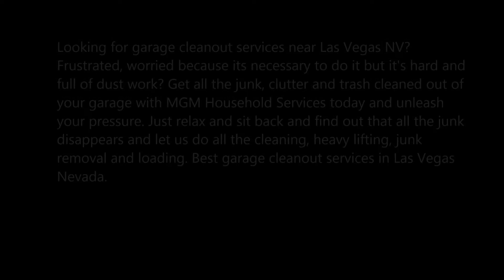Garage Cleanout Services in Las Vegas NEVADA MGM Household Services 702 530 7597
Leading Garage Cleanout Services in Las Vegas NEVADA MGM Household Services 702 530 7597
Looking for garage cleanout services near Las Vegas NV? Frustrated, worried because its necessary to do it but it's hard and full of dust work? Get all the junk, clutter and trash cleaned out of your garage with MGM Household Services today and unleash your pressure. Just relax and sit back and find out that all the junk disappears and let us do all the cleaning, heavy lifting, junk removal and loading. Best garage cleanout services in Las Vegas Nevada.

GARAGE CLEANOUT SERVICES LAS VEGAS

Our garage cleaning squad is highly efficient in the cleaning job. We ensure that our customers get satisfied with our reliable and top quality garage cleaning service. Hire MGM Household Services for cleaning your garage cleanout and we will help you right away to get a guaranteed neat and clean junk free space. Want to know our service’s cost?
To know, Request free estimates today!!!

Comprehensive Garage Cleaning Services

We know that seeing your garage all rubbled and piled up with undesirable junk and clutter accumulated over time can be depressing and burdensome. So we make sure your garage gets totally cleaned up with our best cleaning equipments. We offer a comprehensive cleaning service for your garage. We provide the following services:-
● Clean any unwanted junk
● Clutter and trash removal from your garage
● Sweeping the floors
● Organizing your tools/equipment
● And if required also do some rearranging.

If you need a garage cleaning service in Las Vegas NV, MGM Household Services is the best choice. Our 24x7 services can help you out in urgent situations also. As we finish all the cleaning and disposal, you will get to see a total transformation of your garage into a fresh smelling, fairly clean space. We are a determined bunch of cleaning specialists determined to cater the best quality garage cleaning services.

BEST GARAGE CLEANOUT SERVICES | LAS VEGAS NV